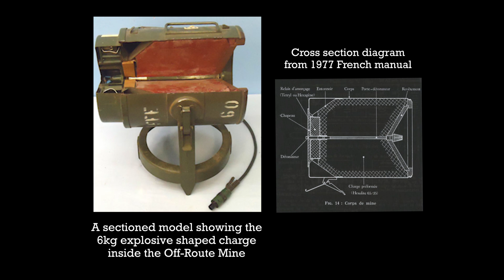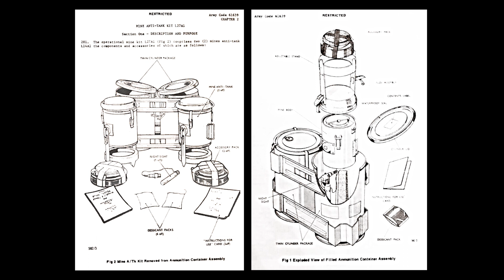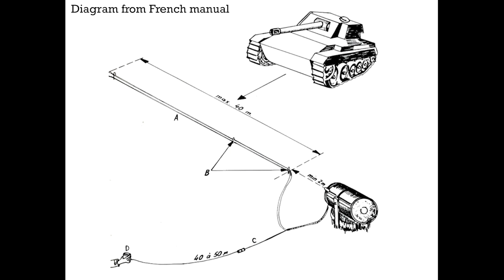Cold War Weapons: The Off Route Mine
During the Cold War NATO was understandably interested in capable anti-armour weapons. One interesting weapon which entered service was the Off-Route Mine, sort of like a Claymore for armoured vehicles. In this video we'll examine how they worked, how they would be used and why they were removed from service!

Footage courtesy of the IWM, used in accordance with their non-commercial license.
'Fighting In Villages' , 1979 - DRA 1401
'Fighting In Woods', 1982 - DRA 1472